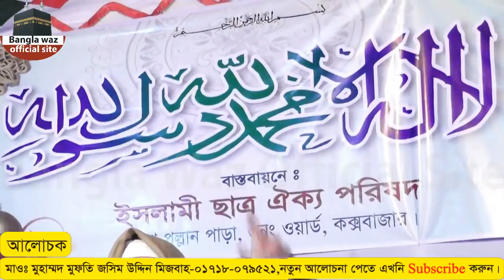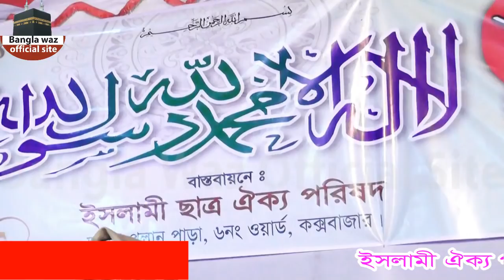zikir er vhondami || Islamic Waz 2018 Mawlana Jashim Uddin Mesbah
.Bangla waz official site .

An Islamic media, so you can also connect your  Islamic lectures.

Production, Mix & Mastered By - Masud
Vocal by : jasim uddin mezba
Vocals Recorded by Masud at MM Media
Location : borobazar
Edit, Colour & BGM : Mahi Patwary

Language : Bengali
Label : Bangla Waz official Site